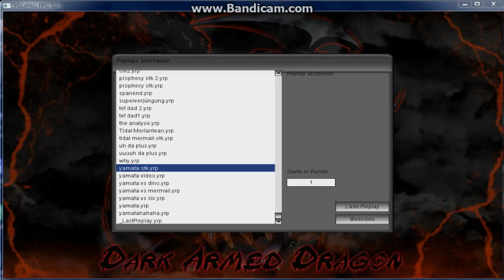ygopro: Yamata-Incarnate Duel 1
ygopro Infos & downloads